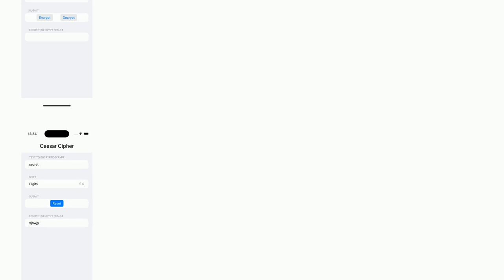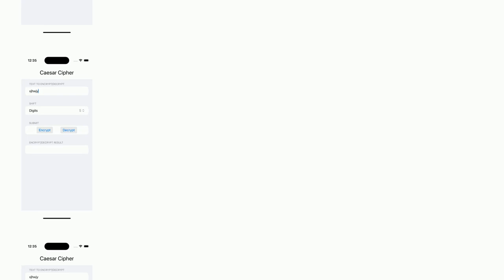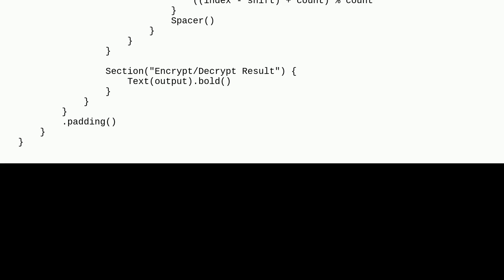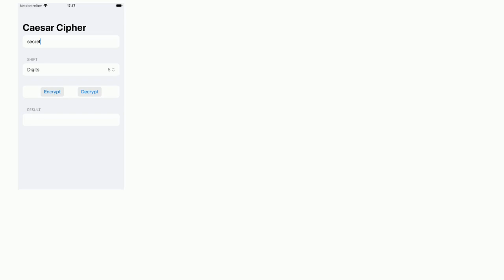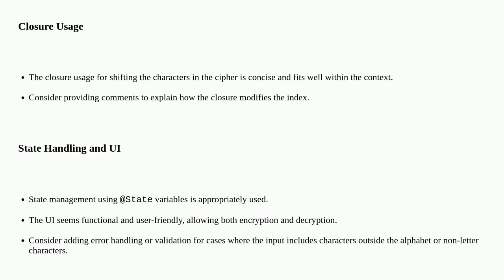Codereview: Caesar Cipher in Swift (iOS-app)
Caesar Cipher in Swift (iOS-app)

A special thanks goes out to the community

  ios swift algorithm caesar-cipher swiftui